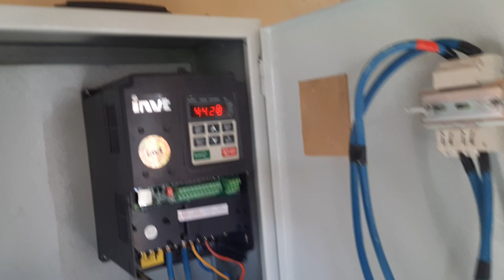Drip Irrigation on solar | Solar Powered Drip Irrigation System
This drip Irrigation installed on solar by J-Energy Services at Haq Farm House Kathorr, Karachi, Sindh. drip irrigation is now widely converted on solar in Pakistan. you may find many solar powered drip irrigation system in Pakistan, the main object is to save water because we are facing water shortage in rural areas people are now converting drip irrigation system on solar.

If you need quotation for solar tube well or other project